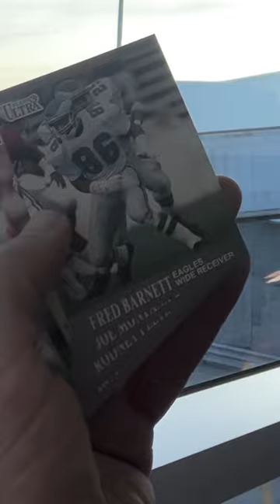1991 Fleer at JFK Airport!